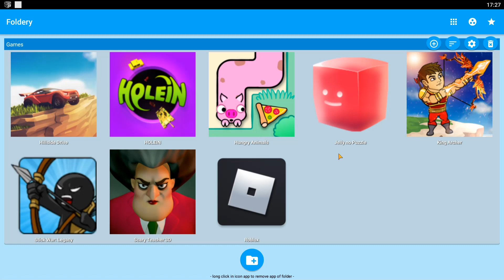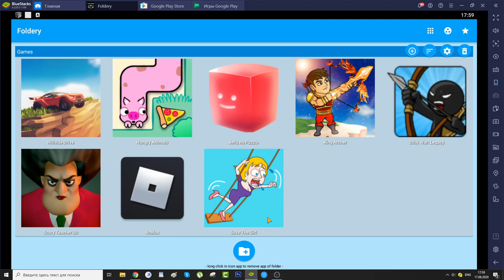Stick War Legacy,Scary Teacher 3D,Roblox,Save The Girl,Роблокс,Стик Вар Легаси,Спаси Девушку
Stick War Legacy,Scary Teacher 3D,Roblox,Save The Girl,Hillside Drive,Hungry Animals,Jelly no Puzzle,King Archer,Роблокс,Стик Вар Легаси,Спаси Девушку,Сейф зе герл,Скери тичер 3д,Роблокс Симулятор